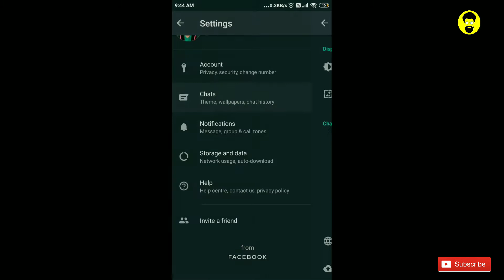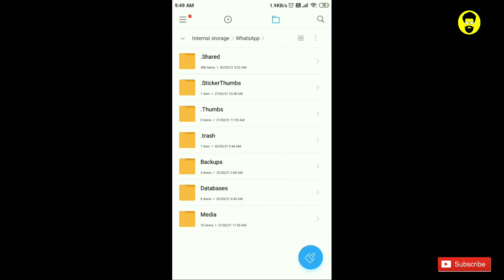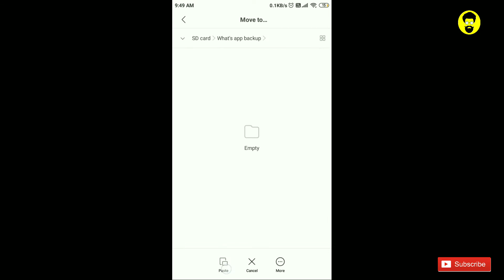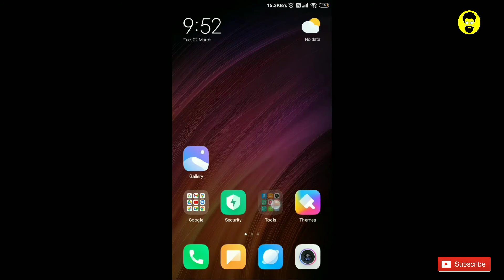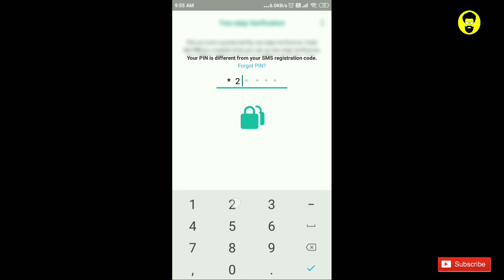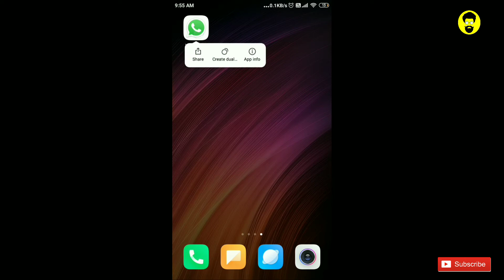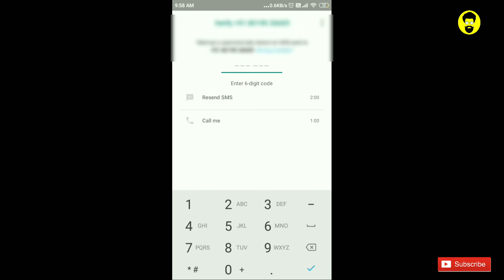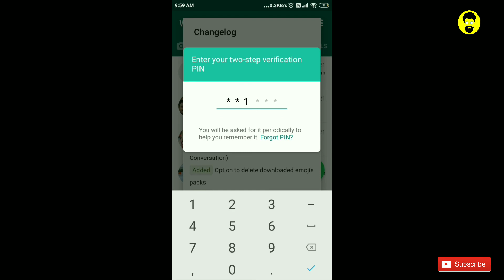How to backup & restore data from Whatsapp to Fm whatsapp 2021 Purna rao raparthi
How backup whatsapp to fmwhatsapp
How to backup & restore data from Whatsapp to Fm whatsapp 2021

Hie guys this video is about How to backup & restore data from  WHATS APP to FM WHATS APP. i android phones it is easy method to transfer the data please watch the to the end  carefully

How to backup & restore data from Whatsapp to Fm whatsapp 2020